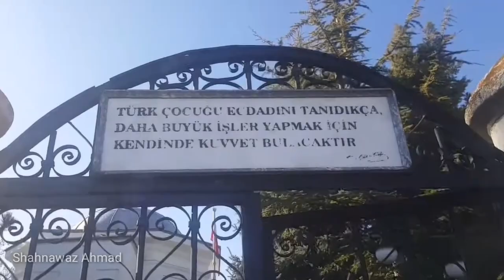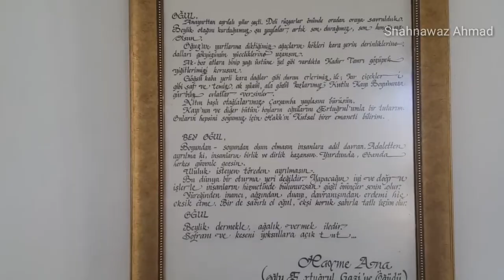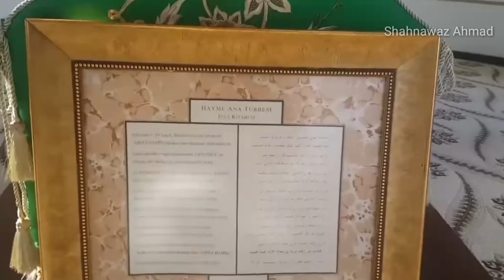Hayme Hatun Grave ~ Hayme Ana Turbesi ~ Mother Of Ertugrul Ghazi Grave ~ Hayme Hatun Tomb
In This Video You Will See Tomb Of Hayme Ana. Hayme Ana Turbesi.

1) Ertugrul Gazi Tomb Video In Urdu

2) Turgut Alp Tomb Video In Urdu

3) Osman Gazi Tomb Bursa

4) Dirilis Ertugrul actor Abdurrahman Alp Recite Quran

5) Orhan Bin Osman Gazi Tomb Bursa

                                              Search Tag's_¡¡